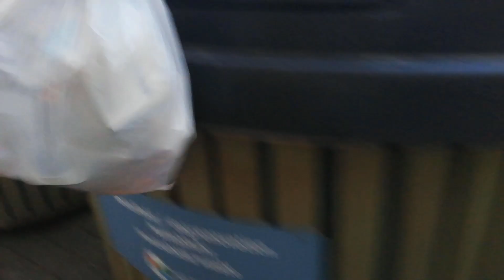Dansk Vlog | JEG SKAL VÆRE FAR